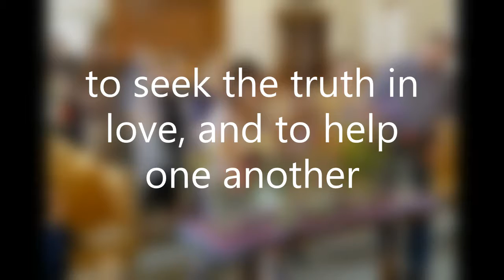Love Is The Spirit of This Church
Welcome to the Unitarian Universalist Congregation in Eau Claire, Wisconsin.